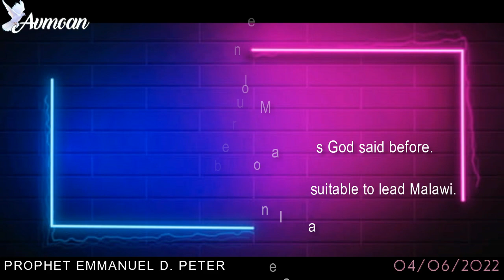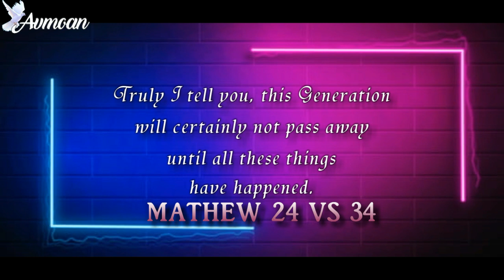PROPHECY FOR MALAWI- Atupele Muluzi will still rule in Malawi | Prophet Emmanuel Zomba Malawi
God said some time back that Atupele Muluzi will one day rule the country Malawi.   And He is still saying the same today and is advising the young man that he should have inquired from God after this prophecy was released that time.

Men of God who can interpret what God's hand has written on the wall still exists in this world,  they can also shed more light on this.

But do the current events tally with this Prophecy? What is going to happen? Why has this happened? Questions any one would ask and that's why God has given this Prophecy,  watch and be enlightened.

Face Book: Prophet Emmanuel D. Peter